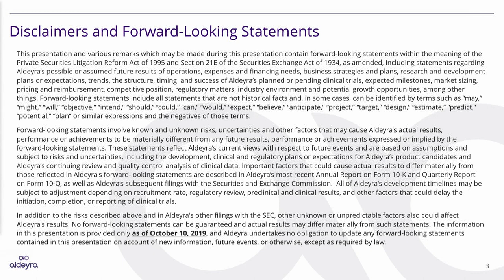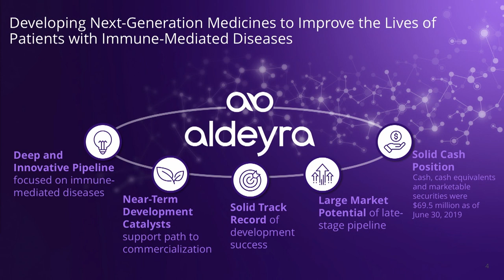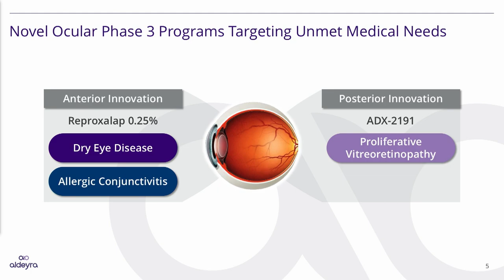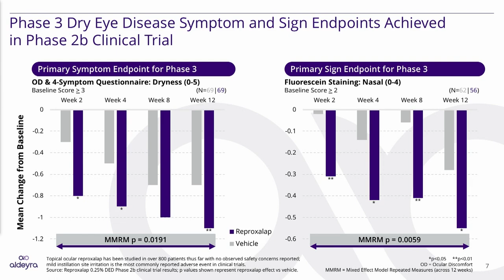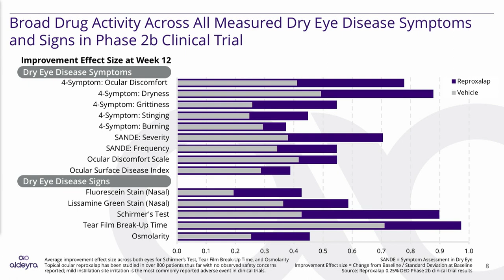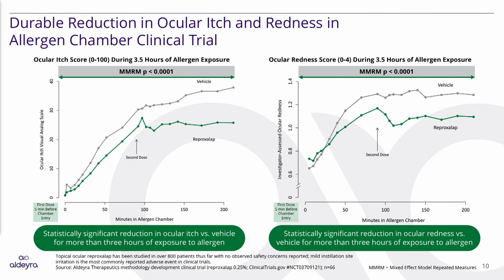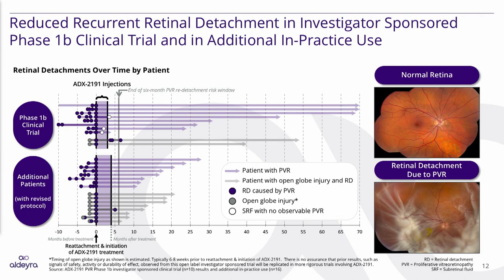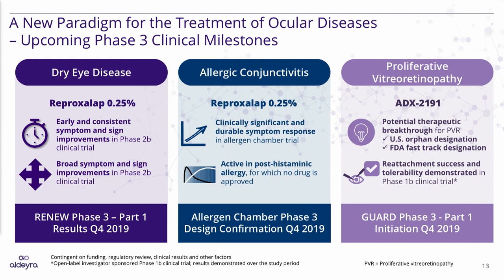Aldeyra Therapeutics - Innovation Showcase at Ophthalmology Innovation Summit @ AAO 2019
Todd Brady, President & CEO speaks for Aldeyra Therapeutics during the Innovative Showcase at OIS@AAO 2019.

About OIS